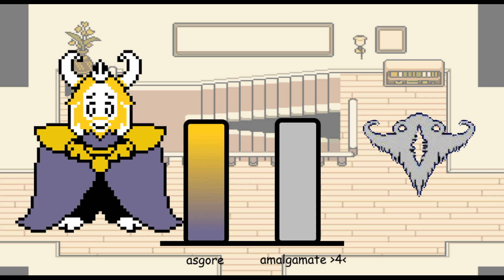dreemurrs VS amalgamates power levels / عائلة دريمر ضد المتحولون في اندرتيل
اندرتيل
undertale
UNDERTALE